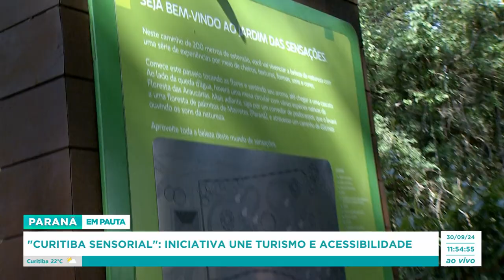Curitiba Sensorial: iniciativa une turismo e acessibilidade